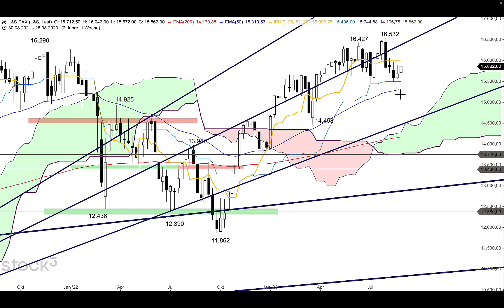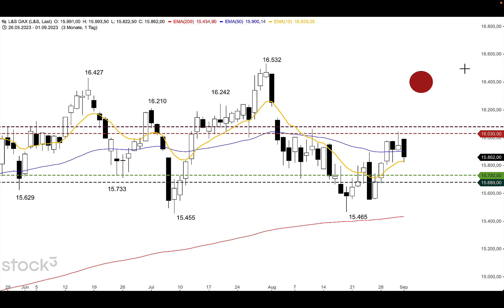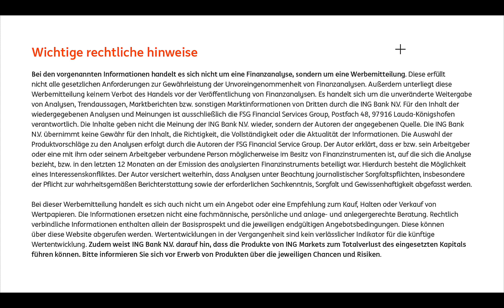DAX - Weiterer Rücklauf bis 15.700 Punkte? - ING MARKETS Morning Call 04.09.2023